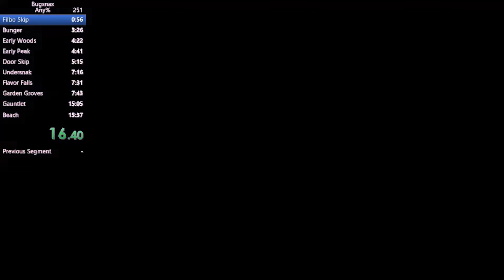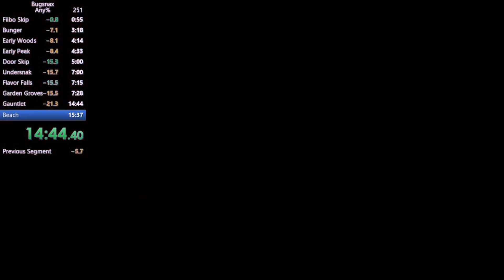Bugsnax Developers React to 15 Minute Speedrun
At 15 minutes in, I was just barely learning how to fling ketchup at Bungers. As it turns out though, just days after release, speedrunners have figured out how to skim through the entire game in the time it takes to watch an episode of Good Eats. So ride along with developers from Young Horses as they watch and react to this very fast, incredibly delicious speedrun (right in time for Thanksgiving!)